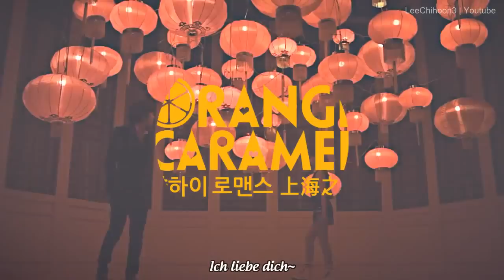[HD] Orange Caramel - Shanghai Romance MV (German Subbed)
Waaah~ :3

Ich finde das Konzept von Orange Caramel so toll, dass sie ein Lied jedem Teil Asiens widmen wollen ;_; und sie machen es super. Ich bin schon total auf das nächste Konzept gespannt... Das hier ist auf jeden Fall wieder super (auch wenn ich momentan Bangkok City mehr mag). Das Video sagt mir vor allem zu, weil ich finde, dass es echt schön gemacht ist und die Farbe... Gott, die Farben *___* Und Nana ist wiedermal eine wahre Schönheit. Einfach nur atemberaubend!